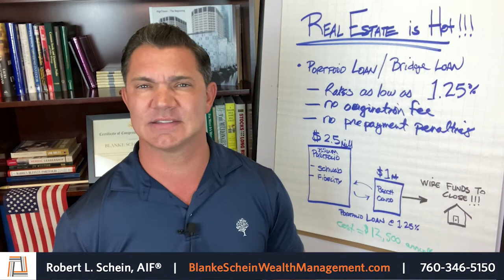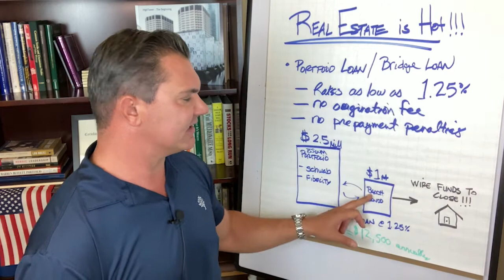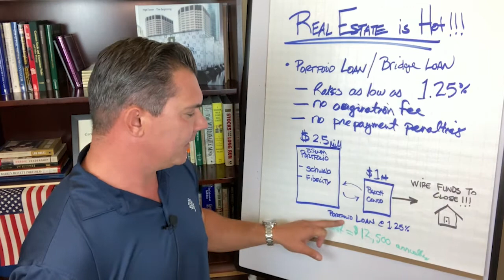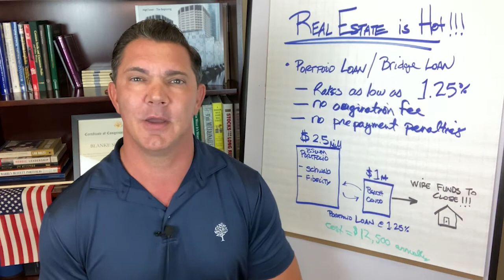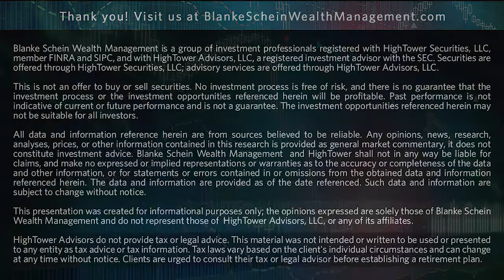Friday Insights: Secret to Compete in a Hot Real Estate Market!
U.S. home prices in May experienced their biggest annual increase in more than two decades, as a shortage of properties and low borrowing rates spurred demand. The average existing-home sales price in May topped $350,000 for the first time, according to the National Association of Realtors on Tuesday. This number is nearly 24% higher than a year ago, which marks the biggest year-over-year price increase NAR has recorded in data going back to 1999. Sales prices have been climbing sharply since last summer. COVID-19 and its associated lockdowns has lead more people to find more space and bigger homes. And with the rise of remote working, many seized on the chance to move to a less expensive city. The price increase is contributing to a slowdown in the pace of home sales. Existing-home sales fell 0.9% in May from April, marking the fourth straight month of declining sales.

FRIDAY INSIGHTS with Robert L. Schein, AIF®